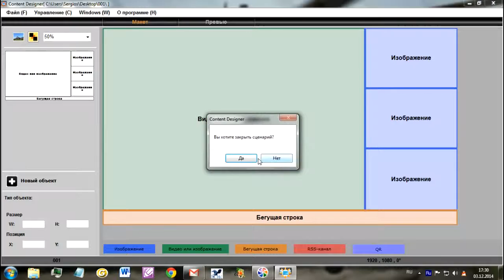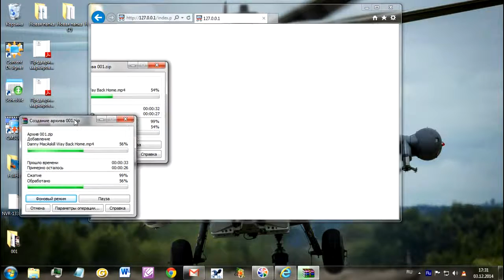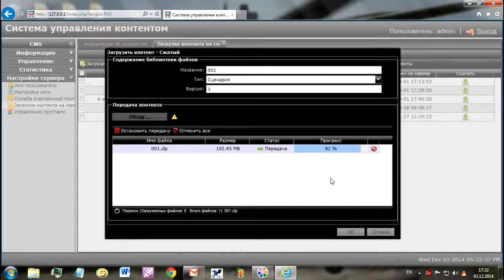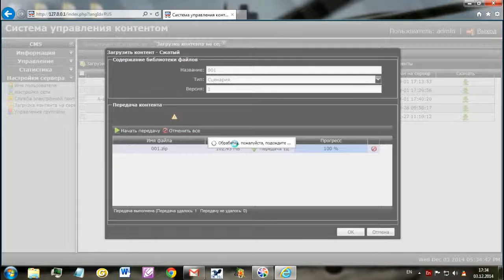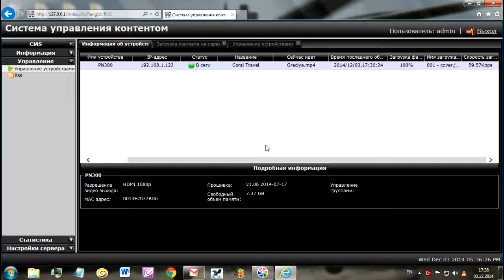CMS Server загрузка шаблона